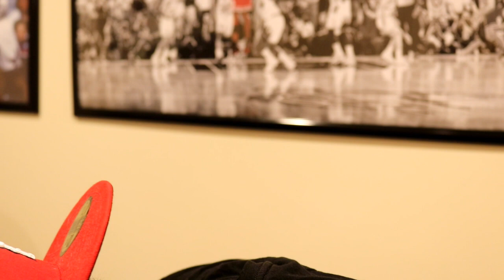Jacquees is NOT the King of R&B!!!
jacquees kingofrnb RizTheKing and GeeRay discuss who are the current singers in the game today that Jacquees doesn't compare to yet.

The fellas also discuss who were the kings of R&B's past.

Become family and join in the discussions. Your comments are valued and your topic requests will be submitted. The crew will catch up on that topic at a later date.